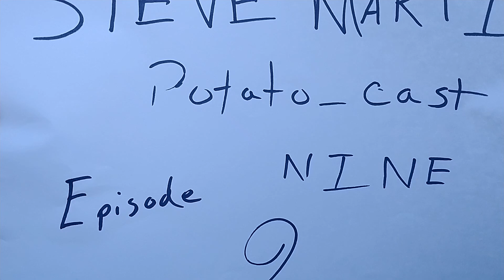Steve Martin's Potatocast: ep 9 potato Murder Mystery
this is the last episode of the Potatocast so try and piece together what happened